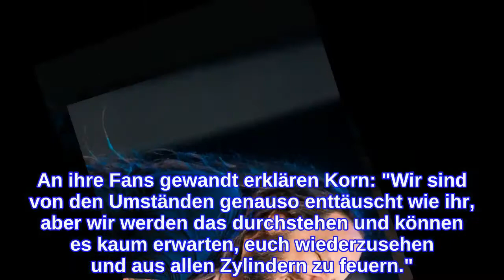Korn-Sänger an Covid-19 erkrankt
Schlechte Nachrichten für alle Korn-Fans: Sänger Jonathan Davis (50) ist an Covid-19 erkrankt. Der Musiker sei "positiv auf Covid getestet" worden, teilt die Metal-Band in einem Statement in den sozialen Medien mit. Am Samstag (14. August) hätten die Bandmitglieder die "unglückliche Nachricht" erhalten. Das Konzert am Wochenende sowie fünf weitere Auftritte, die in den kommenden Tagen in den USA stattfinden sollten, werden nun in den September und Oktober verschoben. Zwei Konzerte Ende August im US-Bundesstaat New York müssen sogar ganz ausfallen. "Wie immer ist es unser oberstes Ziel, die Sicherheit aller Beteiligten zu gewährleisten, daher muss dies getan werden", schreibt die Band. Davis habe "gute Laune, er ruht sich aus und erholt sich jetzt". An ihre Fans gewandt erklären Korn: "Wir sind von den Umständen genauso enttäuscht wie ihr, aber wir werden das durchstehen und können es kaum erwarten, euch wiederzusehen und aus allen Zylindern zu feuern."
INFORMATION
• Source: gala